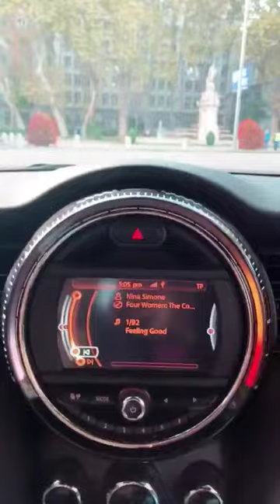LUCIA @LUCIABARCENA INSTAGRAM STORIES COMPILATION 21 DE OCTUBRE DEL 2018